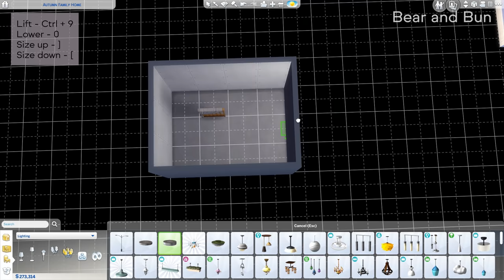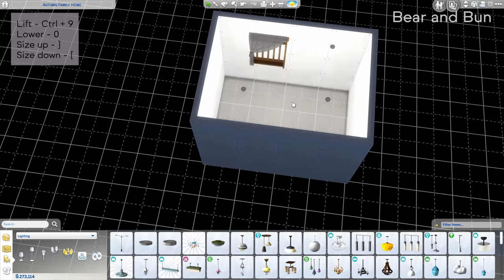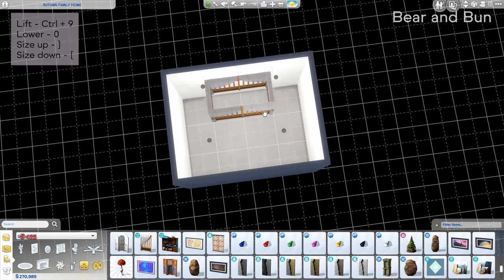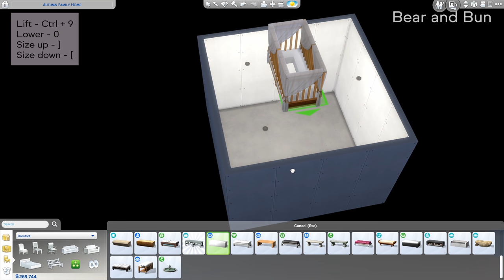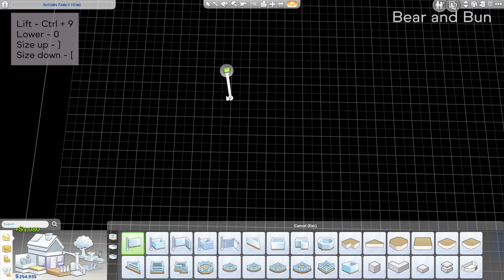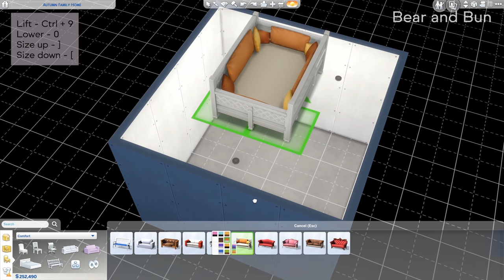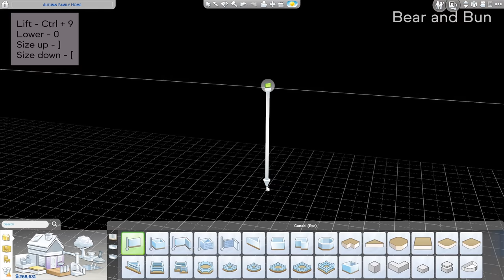BUILD FUNCTIONAL BABY CRIBS | No CC or Mods | Using Island Living | The Sims 4 Tutorial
Hi everyone, in this Sims 4 tutorial I will be showing you how to build a functional baby crib. I've also included a base game one and a bonus build where I show you how to build a kid's room.

The crib was originally designed by noni.simss (Instagram Thank you for sharing your creations. I've found a way to make it fully functional and wanted to share it with everyone, as well as provide a base game version ♥ Artwork is by SimSationalToo on the Gallery (No CC Artwork).

This build along contains the following:

00:05 - Thank you to noni.simss
00:09 - Enable cheats
00:18 - Start of baby crib build
03:51 - Playtesting the baby crib
03:59 - Different swatches for the baby crib - base game bassinet
04:07 - Base game only baby crib build
05:35 - Playtesting the base game baby crib
05:46 - Base game kid's room
05:50 - Enable cheats
05:57 - Swatches of flooring and walls used
10:15 - Playtesting & different swatches for the room

What cheats do you use?
Press Ctrl + Shift + C to enter these four cheats (enter them separately):
bb.moveobjects
bb.showliveeditobjects
bb.showhiddenobjects bb.ignoregameplayunlocksentitlement

Why do you delete the walls?
So the canvases do not snap and attach to the wall, same with the shelves.

How do you move items so they don't snap to the grids?
I hold the alt key on PC whilst I'm moving the items with my mouse.

I only upload my builds to The Gallery.

♥ Origin ID: BearandBun